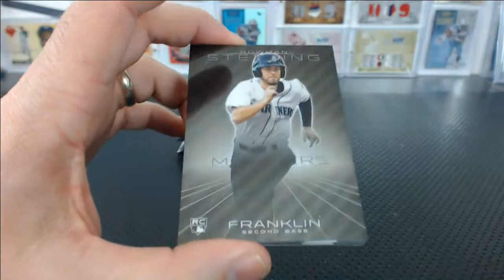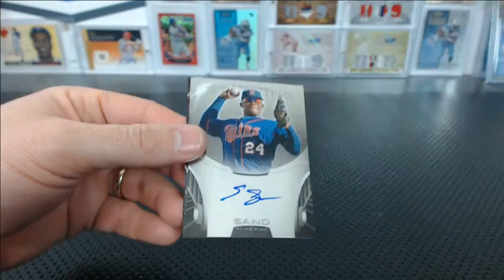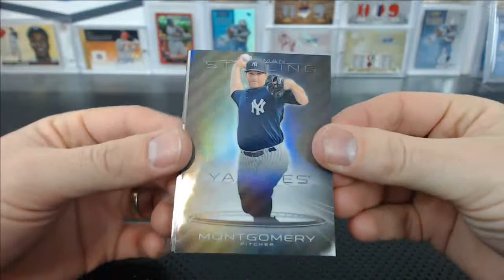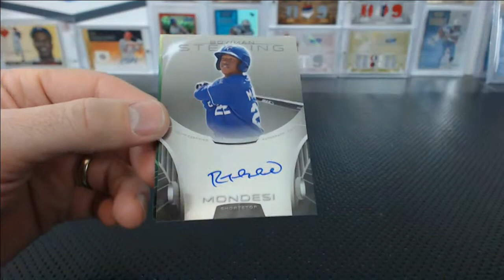2013 Bowman Sterling Baseball Box Break #15